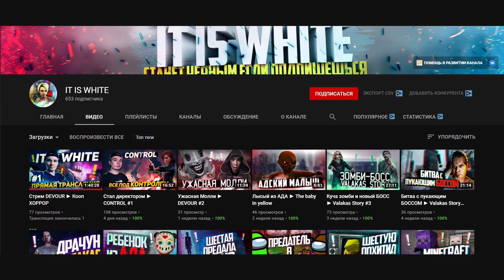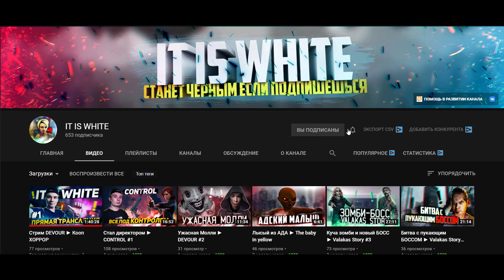ТОП 20 ЛУЧШИХ ИГР ДЛЯ ANDROID и iOS 2021 (Оффлайн/Онлайн)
Представляю новый топ 20 лучших и крутых игр на андроид и ios как с так и без интернет, то бишь оффлайн игры для смартфонов. Все ссылки есть в описании и в закрепленном комментарии.
Я старался подобрать максимально разнообразные игры, так что в этом топе собраны:
Экшен, гонки, шутеры, головоломки, сюжетные игры, рпг, симуляторы, с открытым миром, без интернета то есть оффлайн, онлайн игры и многое другое.

0:00 - Вступление
0:40 - Спонсор видео

Список игр:
1:14 - 20. League of Legends: Wild Rift:

1:41 - 19. X-Plane Flight Simulator:

2:09 - 18. Redungeon :

2:39 - 17. H.I.D.E.️ Online:

3:03 - 16. FRAG Pro Shooter:

3:32 - 15. Drift Max Pro:

3:59 - 14. Door Kickers: Action Squad:

4:26 - 13. LOST in Blue:

4:54 - 12. Ice Scream 4:

5:22 - 11. PAKO Rumble:

5:52 - 10. Cyberika:

6:18 - 9. Jugg Wars:
➤ IOS -  N/A

6:46 - 8. Summer Catchers:

7:10 - 7. Super Slime Rush:

7:36 - 6. A-2481:

8:03 - 5. Ni no kuni: Cross worlds:

8:32 - 4. Riptide GP: Renegade:

9:00 - 3. Farlight 84:
➤ IOS - N/A

9:34 - 2. Realm defence:

10:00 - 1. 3D Maze: POKO's Adventures:

10:23 - Концовка

Условия:
1. Быть подписанным на канал
2. Написать любой комментарий
Призы:
1-3 место - по 50 рублей.